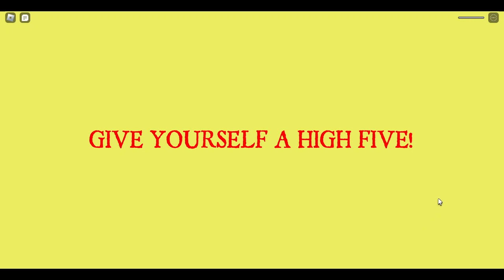Can We Escape The Carnival of Terror? ~ Roblox Escape Series [Halloween Special]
Continuing our Roblox Escape Series With a Halloween Special. Can we escape the carnival of terror?

PlatinumFall's Escape The Carnival of Terror Obby!

[~Sadly Spoiler. We Can't~]